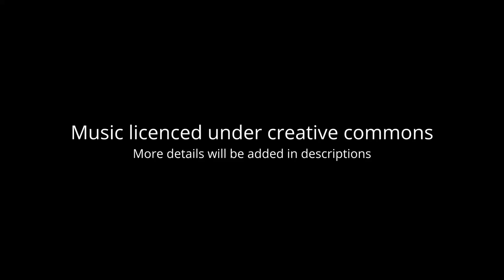Woodmill Inc ~Safari~ Soundtrack 🎶